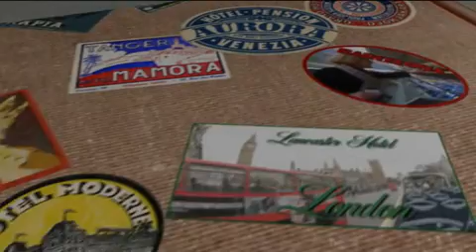Spies Rejser - London guide, del 2